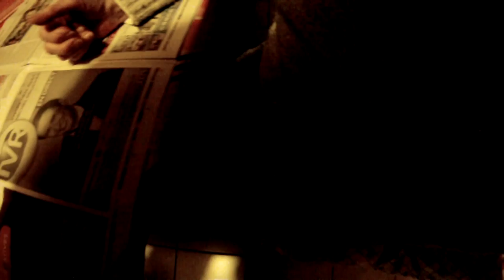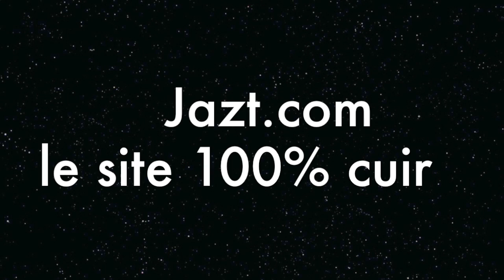ZZR 1400 2013 Exhaust Akrapovic Sound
Cet essai moto ou plus précisément cette balade moto date du 26 novembre 2013. Il y a presque 10 ans déjà que j'étais à bord de mon ZZR. Il faut donc remettre les choses dans leur contexte, à l'époque il n'était pas simple de se filmer dans de bonnes conditions à moto. Du coup, on s'organisait avec les moyens du bord. Vous comprendrez mieux pourquoi cette vidéo n'est pas en 4K...

Le ZZR est une moto pour laquelle je n'avais pas spécialement eu de coup de coeur à l'époque. C'est bien pour ça que j'avais opté pour l'Hayabusa. C'était la guerre entre les deux modèles. Seulement l'Hayabusa pour moi avait un problème de taille : le transport et le manque de shifter comme on pouvait avoir sur le K1300S chez BMW (up uniquement, mais bon). Je voulais partir en week-end et avec l'Hayabusa c'était impossible de l'équiper de valise, même souple, ou d'un top case etc.

Le vendeur chez Kawa n'a eu qu'à me séduire avec la possibilité de répondre à toutes mes demandes avant de signer le bon de commande, avec même la mise en relation d'une concession Belges qui pouvait me débrider la moto assez facilement. Oui, en 2013, nous étions encore sous la lois des 100cv et le concessionnaire ne voulait pas me débrider la moto, enfin il ne voulait pas en prendre la responsabilité et je le comprends. En revanche, j'ai mis plus de 3 mois à recevoir les échappements Akrapovic qui au final faisaient une sonorité bien triste pour le coût investi, première déception. Ensuite, le shifter Zaz (un truc du genre) commandé ne passait finalement pas sur le ZZR, et impossible d'en trouver un... fumier de lapin, je voulais un Shifter moi !

Ensuite, pas si simple de faire installer un top case une fois la moto livrée, il ne m'a jamais trouvé de solution au final... puis aller en Belgique n'était pas un problème c'était le coût du débridage près de 700€ qui m'a freiné alors qu'à la base ça valait rien d'après le vendeur...

Bref, vous l'aurez compris, ce ZZR finalement je l'ai eu uniquement en 100cv et sans aucun équipement, il a toujours eu un arrière goût en bouche assez amère... je l'ai gardé 6 mois à peine... acheté près de 18000€ on me l'a repris moins de 12000€, j'ai mis du temps à l'amortir... tout ça pour me prendre un K1300S par la suite... mais c'est une autre vidéo sur ma chaine Youtube...

Depuis ce jour, je me suis juré de ne plus lui faire de pub à ce concessionnaire véreux Rennais (pas dur à trouver y'en a qu'un, à moins qu'il ait coulé, bref !) et encore moins de rouler en Kawa... et pourtant une petite H2 m'a chatouillé les oreilles plus d'une fois... et aujourd'hui, près de 10 ans plus tard, je ne dirais pas non d'essayer un ZZR en 200cv...

🎥 Equipement ⭐⭐⭐

🎬 Caméra SENA 10C Pro
🎬 Caméra GoPro 9 Black
🎬 Drone DJI Mini 2
🎬 Carte mémoire SanDisk MicroSDHC Ultra 32 Go
🎬 Carte Mémoire microSDXC SanDisk Extreme PRO 128 Go
🎬 Micro cravate : Rode SmartLavPlus Microphone lavalier
🎬 Apple Macbook pro 16"
🎬 Apple Mac Mini M1

➡️ Equipement du motard ⭐⭐⭐

🏍️ Blouson de moto Bering
🏍️ Gant de moto Dainese
🏍️ Bottine moto urban
🏍️ Sac à dos Dainese